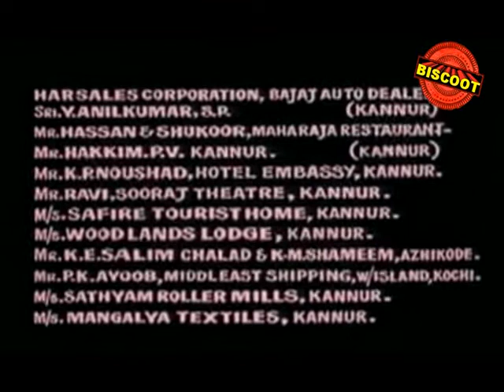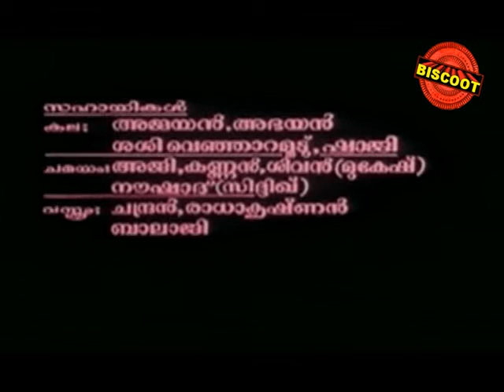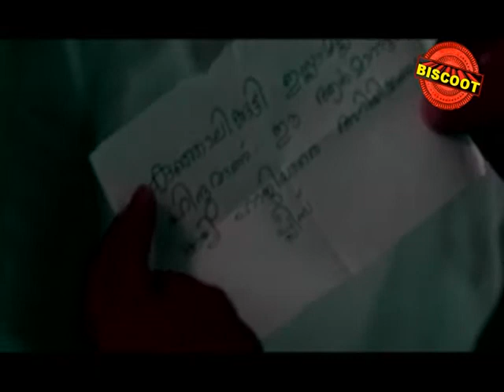Malappuram Haji Mahanaaya Joji | Full Malayalam Movie | Usha,Narendra Prasad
"Watch Full Length Malayalam Movie Malappuram Haji Mahanaaya Joji  release in year 1994 Directed by Thulasidas, Produce by Babu, Majeed music by Johnson and starring Usha,Narendra Prasad,Maathu,Meera,Jagathy Sreekumar,Madhu,Premkumar,siddique.